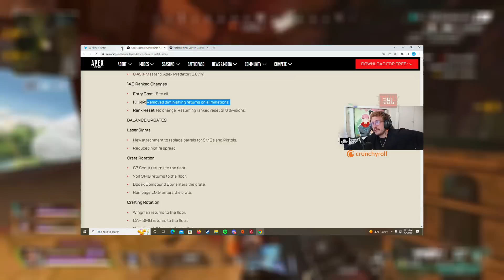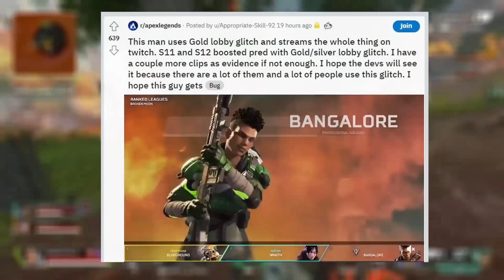Apex Legends New Season 15 Is Officially Dead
Apex Legends New Glitch Gets Anyone To Get Predator as a new bug is out that console or PC can use to break the game with bugs to shoot up and gain almost infinite RP on the season 15 broken moon map and earn the new ranked rewards while Respawn continues to have problems fixing it along with correcting the Matchmaking while numerous pros speak out about how the game is dead with no improvement in sight.
Credit To Dataminers:
Shrugtal: